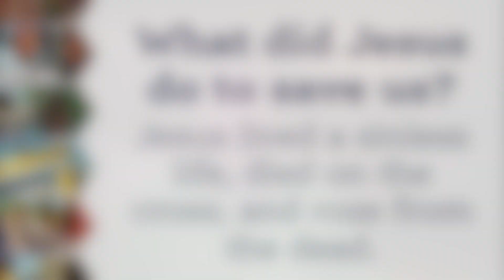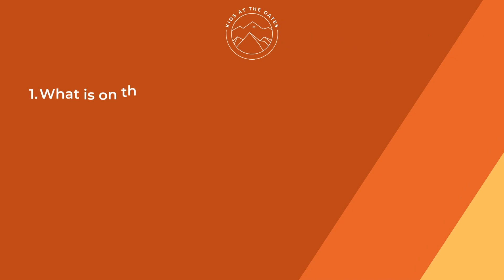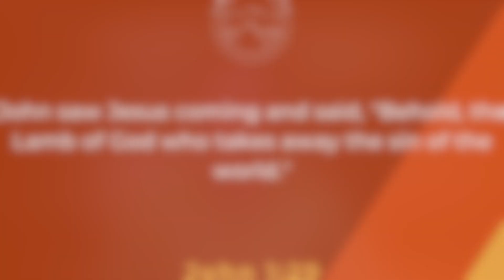SIT WALK RISE - Jesus Was Tempted - 3.26.23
This week's lesson covered the story of Jesus being tempted by Satan in the wilderness. This story is found in both Matthew 4 and Luke 4